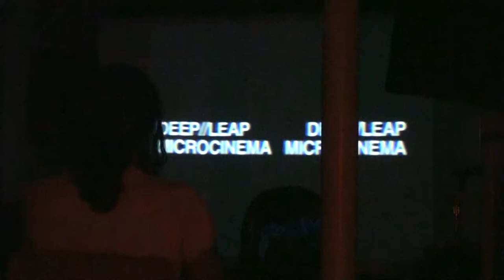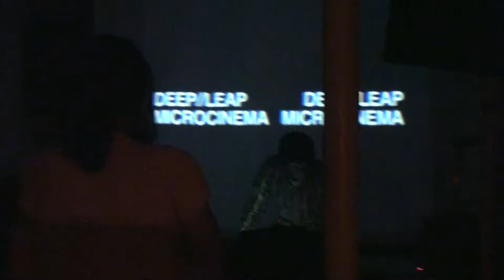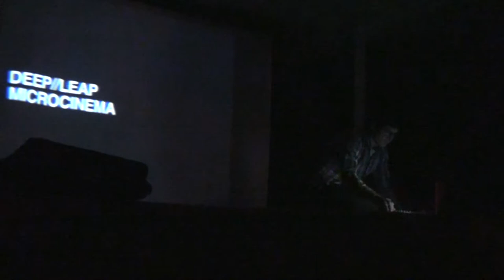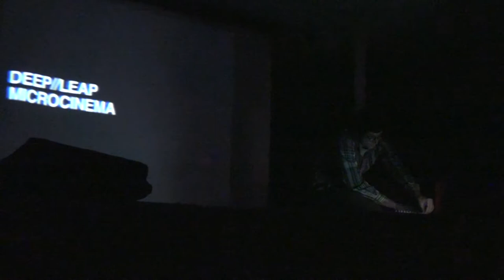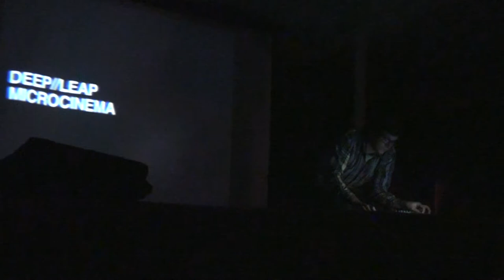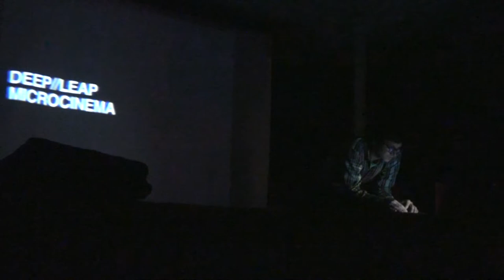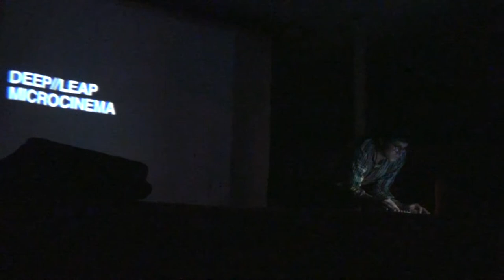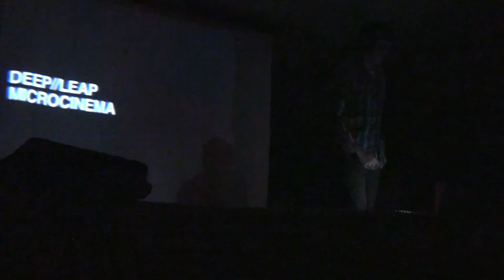Deep Leap Microcinema — Palimpsests — Jeffrey Brodsky